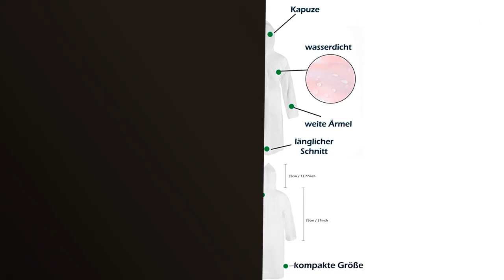【Chubasquero hombre impermeable】Los 4 mejores chubasqueros impermeables para hombres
✋  Aquí están los 4 mejores chubasqueros impermeables para hombres disponibles en el mercado.

🔽🔽🔽 ENLACES DE COMPRA CHUBASQUERO HOMBRE IMPERMEABLE 🔽🔽🔽

1) Anyoo Poncho de Lluvia Ripstop transpirante Ligero a Prueba de Agua Multiuso Impermeable con Capucha de Lona de Tienda de Campaña Ideal para el Aire Libre Campamento Excursionismoy Pesca

2) welsberg Chubasquero Chubasquero Unisex adulto

3) Portwest Impermeable De Adulto Classic, Tamaño: XL, Color: Marino, S438NARXL

4) Columbia Pouring Adventure II Chaqueta impermeable para hombre

00:00 - Intro
00:05 - 1) Anyoo Poncho de Lluvia Ripstop transpirante Ligero a...
00:45 - 2) welsberg Chubasquero Chubasquero Unisex adulto...
01:15 - 3) Portwest Impermeable De Adulto Classic, Tamaño: XL, Color:...
01:41 - 4) Columbia Pouring Adventure II Chaqueta impermeable para...
02:18 - Outro